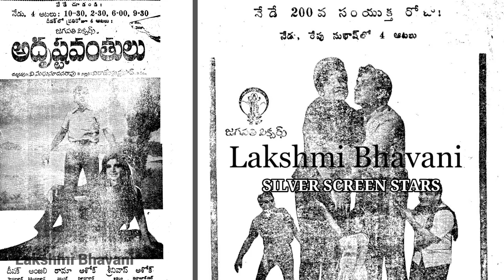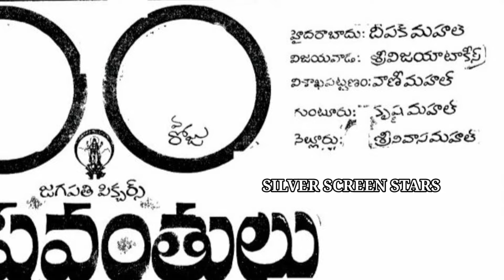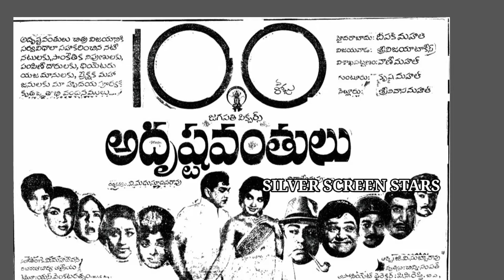నటసామ్రాట్ ఏయన్నార్ సాహసం | కదులుతున్న రైలు బోగీ లపై డూప్ లేకుండా ఫైట్స్ | ఏ సినిమాలో?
30 కిలోమీటర్ల వేగంతో కదులుతున్న రైలు బోగీలపై 3 గంటలపాటు నటసామ్రాట్ ఏయన్నార్ సాహసం |